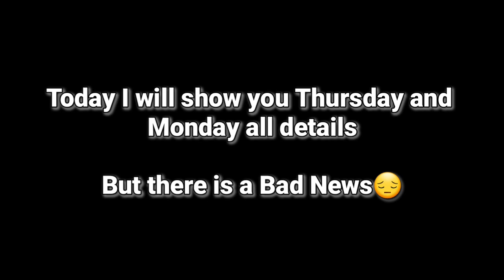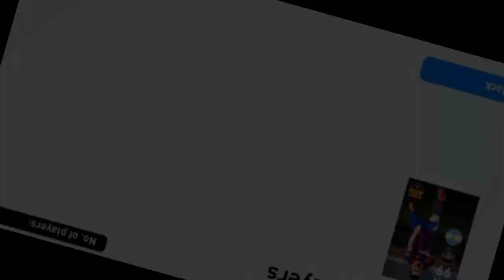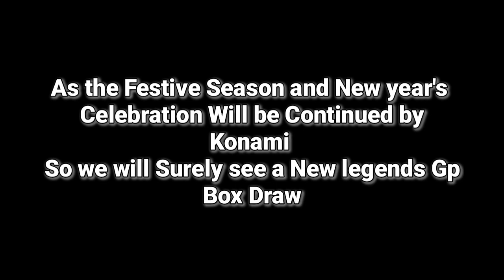BAD NEWS FROM KONAMI😱 ! WHAT'S COMING ON THURSDAY AND MONDAY IN PES 2K21 | GIVE AWAY DETAILS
Hello Everyone !

2021